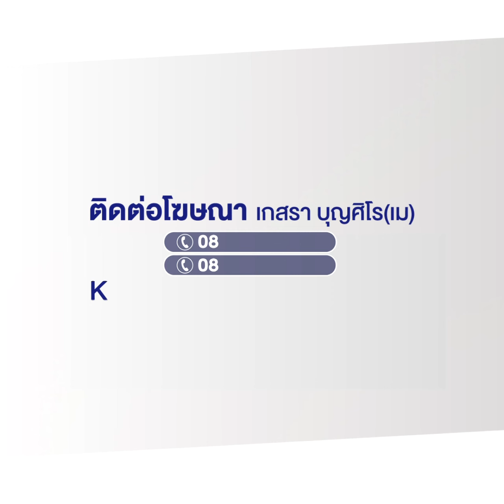"ชิวาวา" สู้ชีวิต ถูกรถไฟทับไม่มีขาหน้า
ที่ ต. ในเมือง อ.เมือง จ.บุรีรัมย์ ผู้สื่อข่าวลงพื้นที่เข้าพูดคุยกับเจ้าของน้องหมาชิวาวาที่ไม่มีขาหน้าทั้งสองข้าง ได้เปิดเผยวว่า เจ้าหมูยอ เป็นสุนัขพันธุ์ชิวาวา อายุ 10 ปี ส่วนสาเหตุที่ไม่มีขาเพราะถูกรถไฟทับเมื่อ 8 ปีที่แล้ว ซึ่งตนได้คอยเลี้ยงดูแลตั้งแต่น้องเกิดอุบัติเหตุ พร้อมขอบคุณโชเชียลที่ยื่นมือเข้ามาอยากช่วยเหลือน้อง ส่วนสาเหตุที่ไม่ใส่วิวแชร์ เพราะปรึกษาหมอแล้ว ขาหน้าใส่แล้วอาจจะเกิดอันตรายมากกว่าพิการขาหลัง